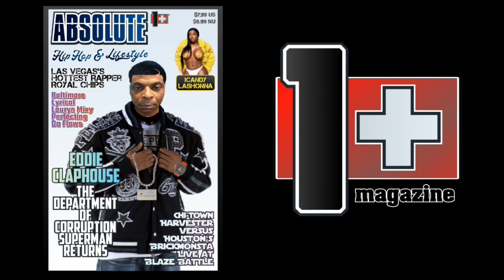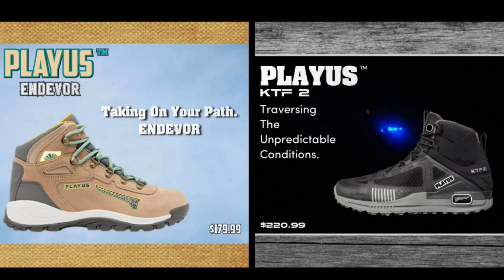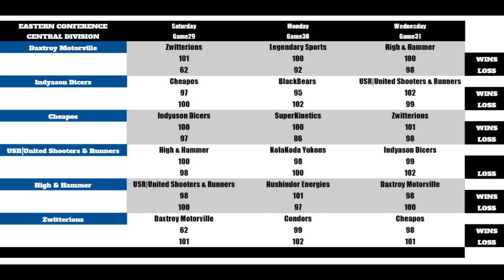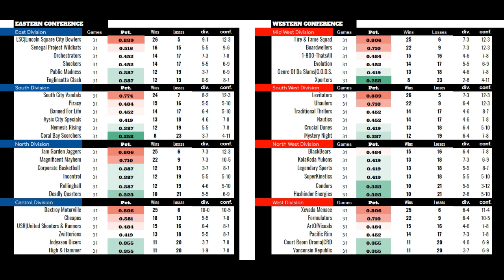Vid5 UBA TRIPLE HEADER Venom vs New Knicks Official Vid5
EarthPHOENIX Series
DJ CAUTION and THE HOT 95.2FM MAIN EVENT
VID#5
UBA TRIPLE HEADER
LAS VEGAS LIONS vs. MIAMI HEAT
CHARLOTTE HORNET vs. BROOKLYN NETS
JACKSONVILLE VENOM vs. NEW YORK KNICKS
plus gameplay
and music featuring the latest hits
by EdwinAlcidas+